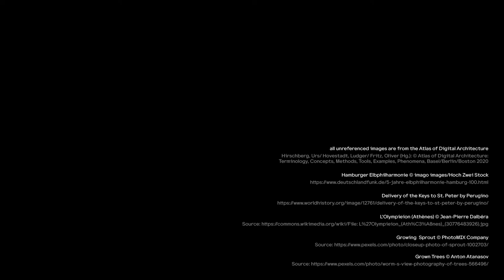Introduction: Lecture Hovestadt | iMooX.at